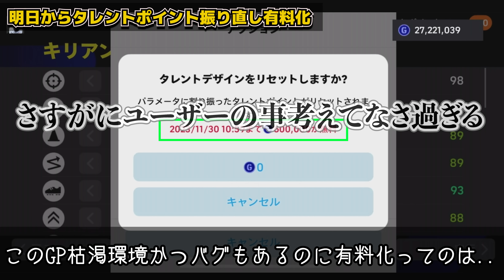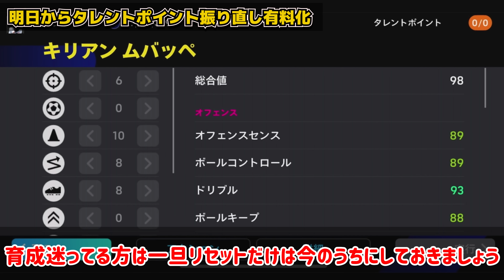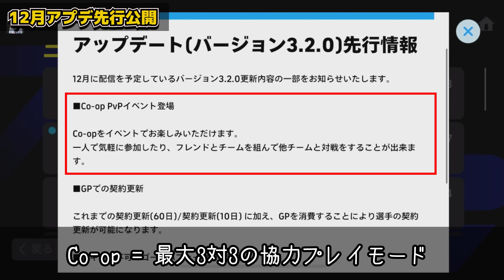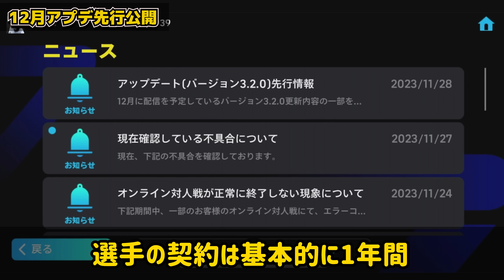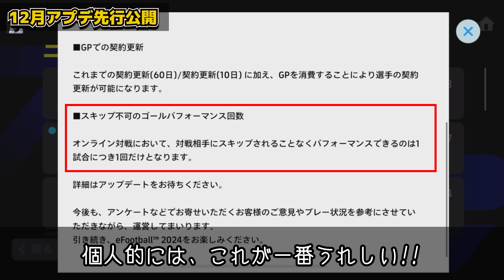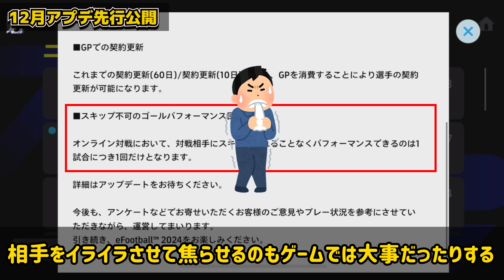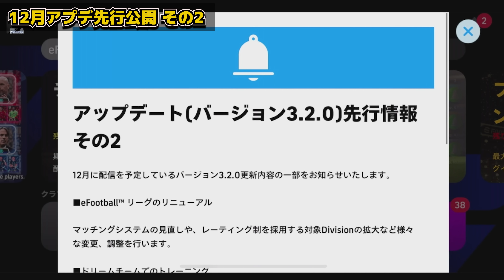【超必見】絶対知っておくべき最新アプデ先行公開まとめ！明日の週間FPも●●が確定！神アップデートが来るぞ！！！！【eFootball/イーフト2024アプリ】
本日はeFootballアプリの動画です！11/29のイーフトニュース！！！！！
最新アプデなかなかにあつそうで楽しみ！
後は
・タレントポイントリセット無料
・CSガチャ復活
が来れば、マジで激アツすぎる！